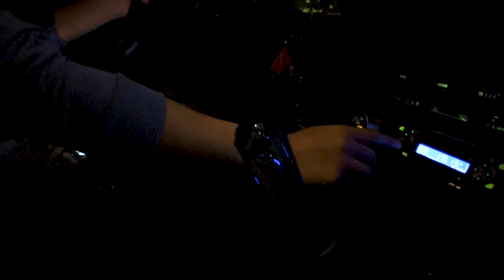The UNSEEN [Official Short Film]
Directed by Josh Taitano
Story by Josh Taitano
Starring Luis Ortega

Curt (Luis Ortega) is forced to get his car in working order during the dead of night. Just as he repairs his vehicle, an unseen force creates another situation that will keep our unwilling victim at bay.

Produced by the official Luxury Imagez

Follow us for bts footage and constant updates on further projects